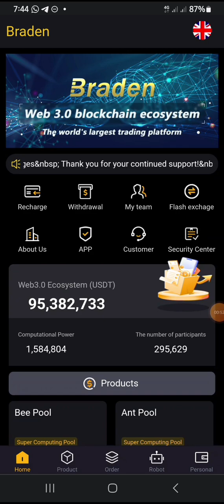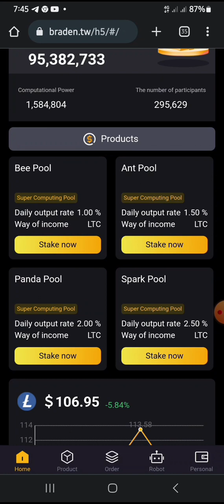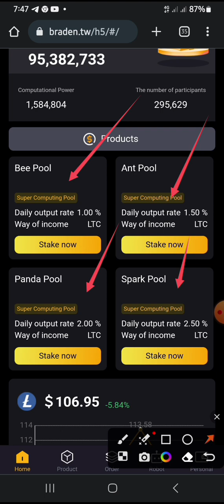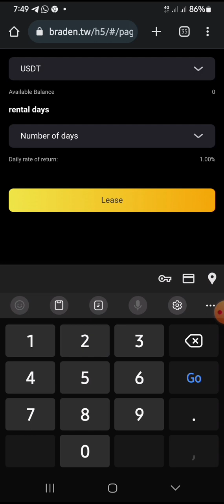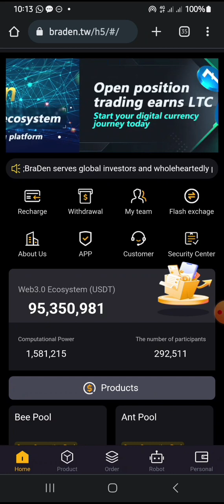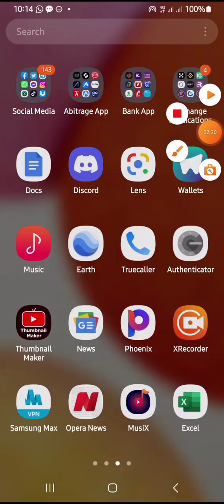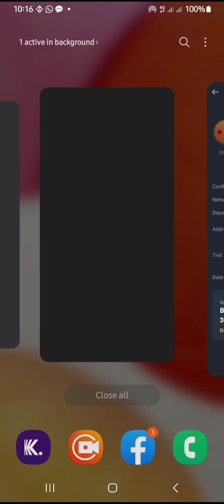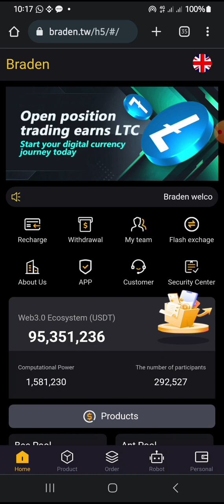Make $15 Daily With Braden Best cloud mining platform.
This video explains how to leverage on the opportunity the Braden platform gives us to participate on cloud mining  and using computing power to make extra income daily.

Use data analysis to help you rationally choose FOMO cryptocurrency projects.

This project is for users to rent cloud computing power through the platform, and cloud computing power is a remote mining model. That is, Litecoin is produced by renting actual mining machines to mine.

Click on this link to Register on Braden 👇🏻👇🏻